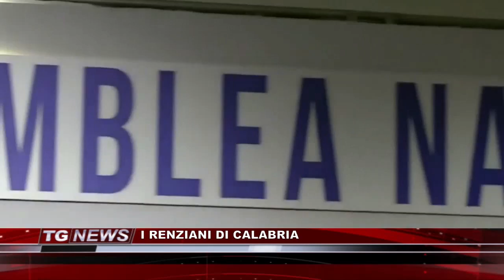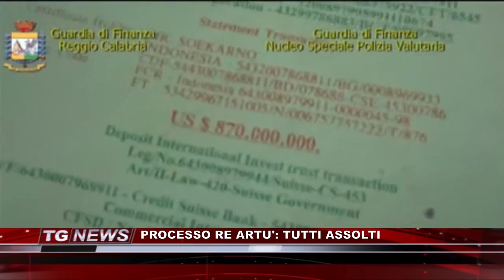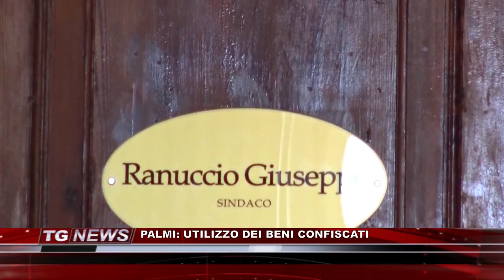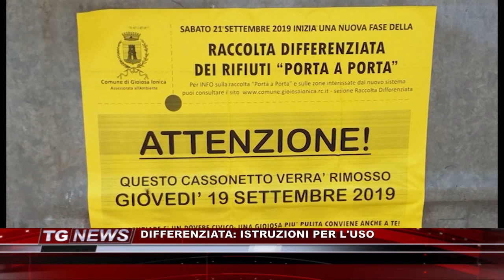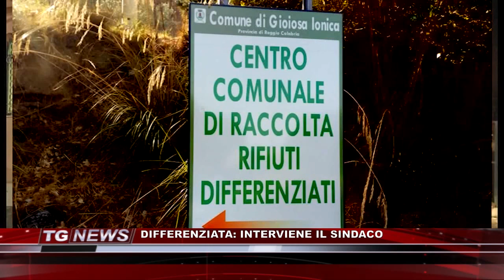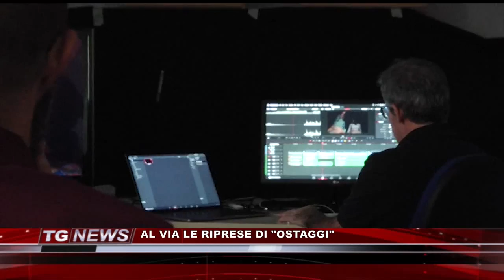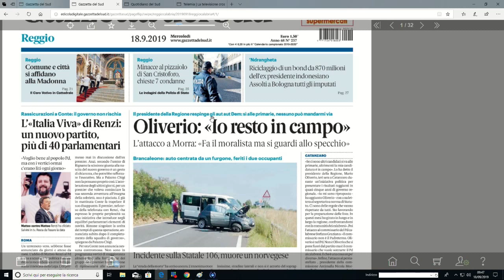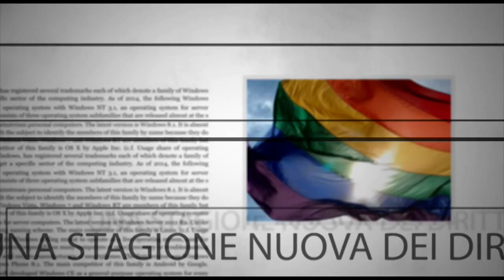TG NEWS DEL 18 SETTEMBRE 2019 | IL VIDEO